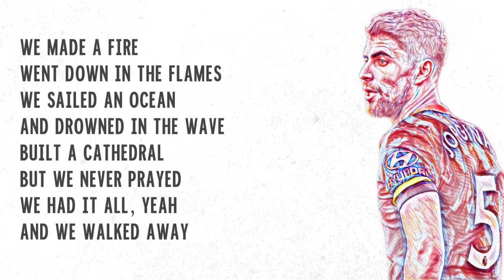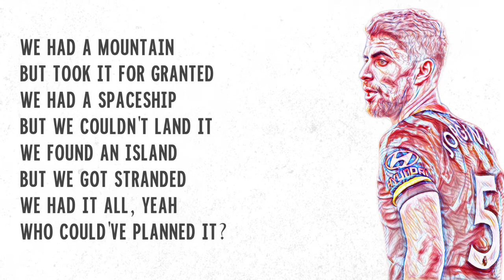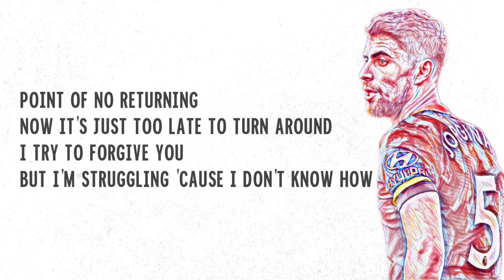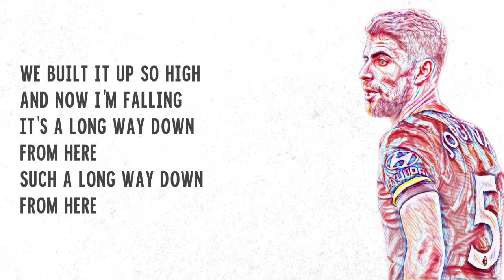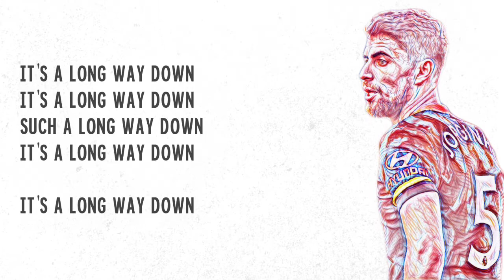One Direction - Long Way Down (Lyric)